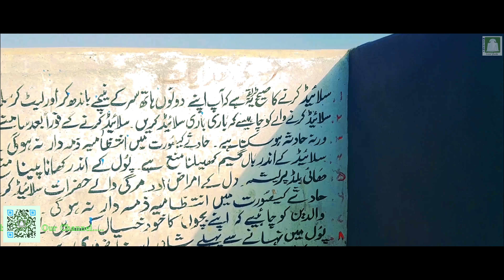Karachi | Road Drive | hyperlapse | 4K | Ultra HD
Karachi is the capital of the Pakistani province of Sindh. It is the most populous city in Pakistan, and sixth-most-populous city proper in the world. Ranked as a beta world city, the city is Pakistan's premier industrial and financial centre. Karachi is also Pakistan's most cosmopolitan city. Situated on the Arabian Sea, Karachi serves as a transport hub, and is home to Pakistan's two largest seaports, the Port of Karachi and Port Bin Qasim, as well as the busiest airport in Pakistan. Though the Karachi region has been inhabited for millennia, the city was founded as the fortified village of Kolachi in 1729. The settlement drastically increased in importance with the arrival of British East India company in the mid 19th century, who not only embarked on major works to transform the city into a major seaport, but also connected it with their extensive railway network. By the time of the Partition of British India, the city was the largest in Sindh with an estimated population of 400,000. Following the independence of Pakistan, the city's population increased dramatically with the arrival of hundreds of thousands of Muslim refugees from India.